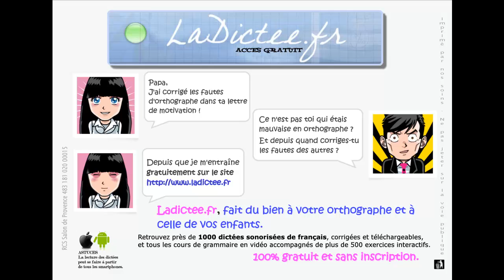Dictée niveau 4ème - FLE - hard level - Marcel Pagnol - Le Temps des secrets - ladictee.fr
Retrouvez la correction de cette dictée de français sur le